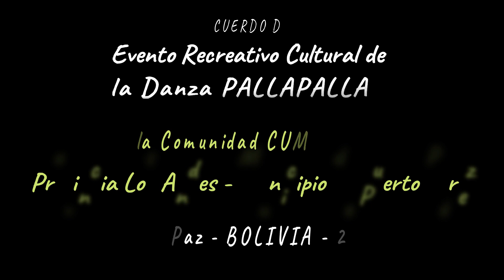ATRACTIVO TURISTICO QUE IMPACTA A LOS TURISTAS EN CUMANÀ- LA PAZ - BOLIVIA "DANZA DE PALLAPALLA"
La Danza de Pallapalla de la Comunidad Cumanà, actualmente se practica  en sàbado santo de la semana santa del calendario gregoriano. Es una danza donde participan los pobladores de la Comunidad y visitantes del momento. Esta danza es amenizado por un grupo de Sikuris; asimismo en esta expresiòn cultural participan: a) Militares, que son personas disfrazadas con atuendo militar, esto generalmente lo adaptan con telas, cintas plasticas o papel que de noche hace resaltar el traje. b)Rawunas, son hombres disfrazadas de mujeres que hacen aun mas divertido el encuentro.  Estos personajes bailan y hacen bailar a los otros participantes. c) Indigenas, sin gente que se identifica con la gente del campo, nativos que muchas veces entran en conflicto con los militares, con quienes hay pugna del manejo del poder o del gobierno, hay engrentamientos y a veces negociacion entre ellos.
Actualmente en Cumanà gracias a los organizadores y lideres culturales se esta recreando la danza de  Pallapalla e implantando esta costumbre heredado de los abuelos, cuya origen segun la historia oral manifiestan tener origen  en la guerra del pacifico y chaco donde sus ancestros de esta regiòn.